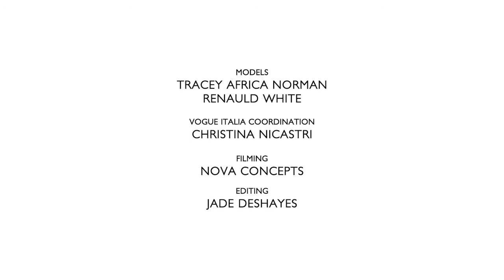Vogue Italia October 2017 | Tracey Africa Directed by Ethan James Green